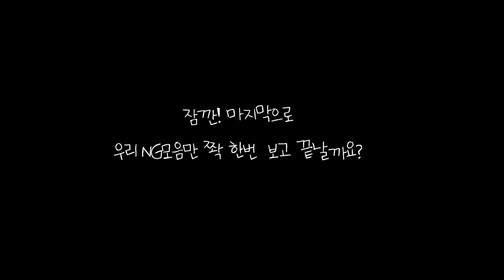[VLOG] 조권X히어로켓단 촬영현장 비하인드스토리 2탄! | JOKWON X HEROCKETDAN BEHIND STORY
연습 브이로그 1탄에 이어 오늘!!
조권과 함께한 촬영현장 및 NG영상!
순탄치만은 않았던 현장 함께 보실까요!

감사합니다.